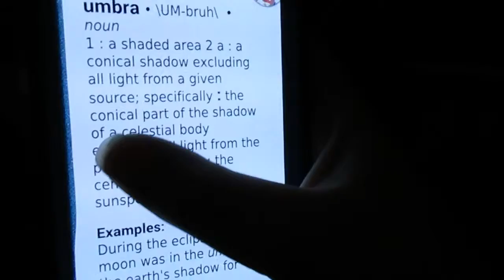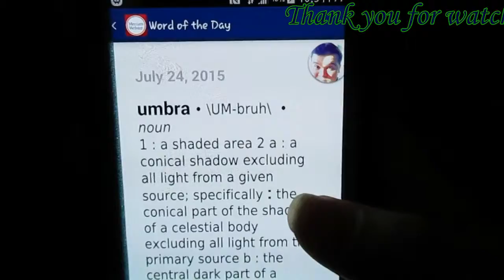SPASTIC NEPHEW!!!! (7/24/2015)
Word of the day:
umbra \UM-bruh\ noun
1:a shaded area
2: a conical shadow excluding : the conical part of the shadow of a celestial body excluding all light from the primary source b: the central dark part of a sunspot